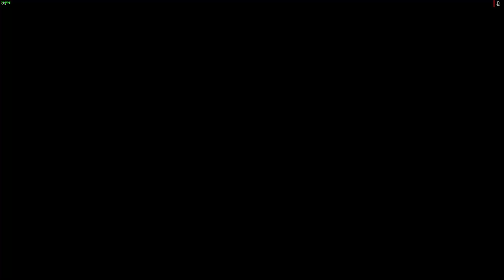Frost Trap 3k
I was really proud of this one